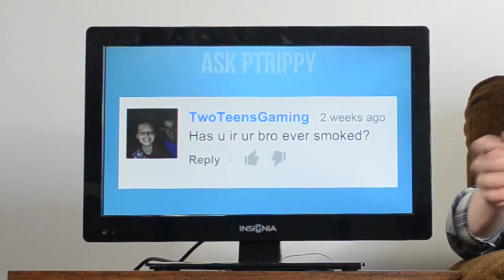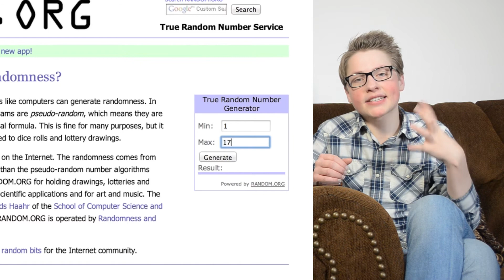I CAN'T SING!! - Ask PTrippy #96